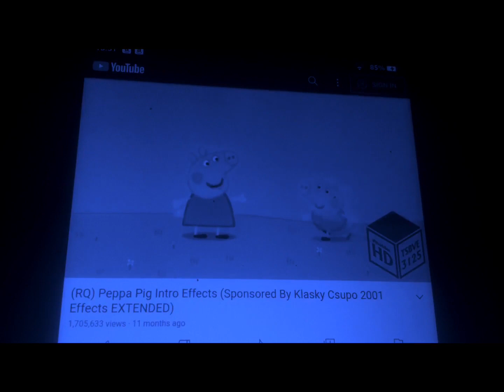Pepper pig classic color dye